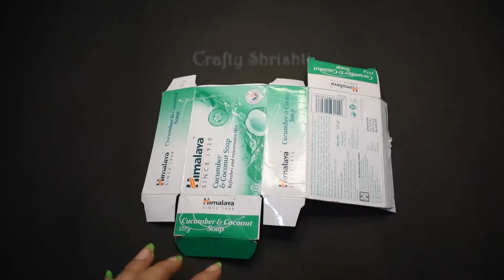Mother's Day Gift ideas | Handmade Gift for Mother's Day | Empty Soap Box Craft Ideas | Gift Box DIY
Hello Everyone,
In this video I am going to show How to make Mother's Day Special Handmade Gift Box idea. It is really Easy to make here I am using Pink color Paper,  Empty soap box, ribbon, color paper, Hot Glue Gun or Fevicol. Watch full video for step by step craft tutorial and also make amazing DIY (Do it Yourself) ideas like Paper Crafts, Wall Hanging, Handmade Crafts ideas, Home decorations, Greeting Cards, Best Out of Waste ideas, Birthday decoration crafts, Storage Organizer, Wall Decor, Festival Decoration etc. For more videos please Subscribe my Channel 'Crafty Shrishti'. I hope you will enjoy.

How to make Gift box for mother's day,
DIY showpiece for mother's day crafts,
Gift ideas for mom's birthday from daughter,
Mother's Day Special Gift ideas,
Best Out of Waste idea,
Mothers day crafts I love MOM,
DIY mother's day Gifts you can make at home,
Gifts ideas for mother in law,
mother's day gifts ideas that you can make at Home,
Gift ideas for mom/mother 5 minute crafts,
mothers day gift photo frame,
mom love you crafts,
Gifts ideas for mothers birthday,
Gift ideas for mom birthday with paper,